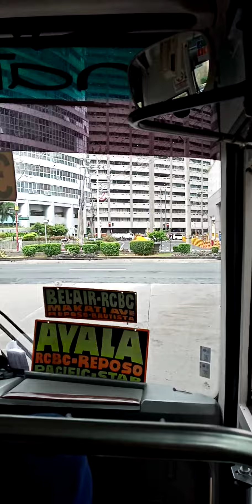Makati before lockdown,, march 14 2020,, at ayala makati,,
Going home from work,, makati before lockdown,,